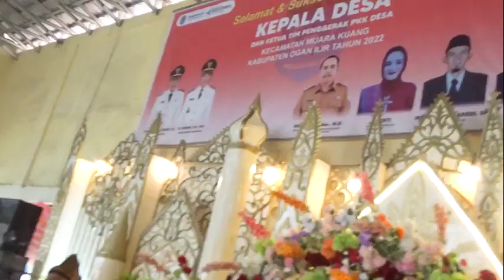Ayah Mempelai bernyanyi bersama kuda mas#satriyaphotovideo#wedding organizer pipin rapisandy